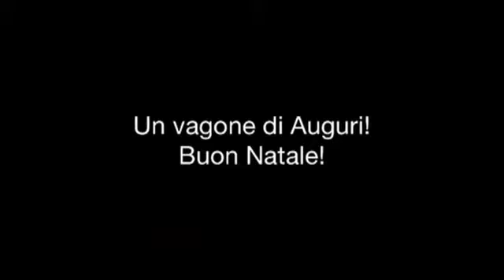Auguri di Buon Natale da Frecciarossa 9594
Con questo video auguro un felice e sereno natale a tutti quelli che lo visualizzano, iscritti o non iscritti.
Detto questo vi auguro un Felice Natale